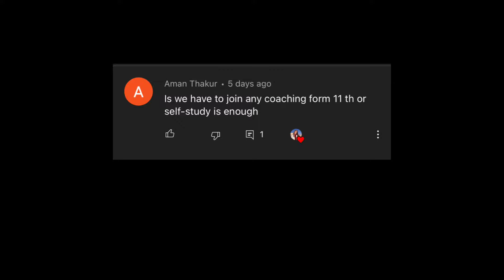NEET DROPPER Story | QnA | Should I take a drop for NEET again? | NEET Success Story Medical College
I am Shruty Jalota, a Second/2nd year MBBS student at Shri Lal Bahadur Shastri government medical college, Ner Chowk, Mandi, Himachal Pradesh aka ESIC Medical college, Ner Chowk, Mandi. And here I share my life starting from My first Day of MEDICAL COLLEGE, White Coat ceremony, First day in Medical college Hostel, NEET cutoff for Himachal Pradesh, Essentials of Medical College, What’s in the bag of a first year MBBS student, A day in the life of an indian medical student, A day in the life of first year mbbs student, Books to buy in first year MBBS and what not! I hope you enjoy !!